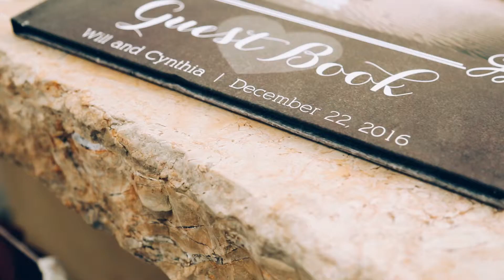Will + Cynthia || Ring Ceremony + Reception